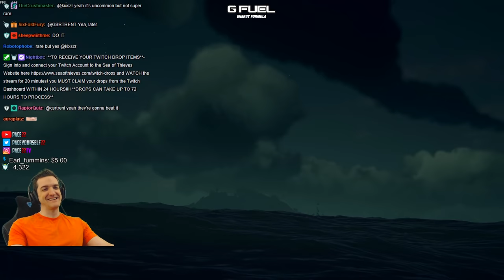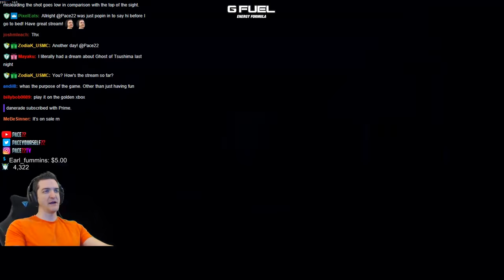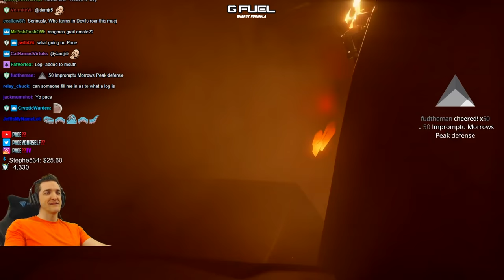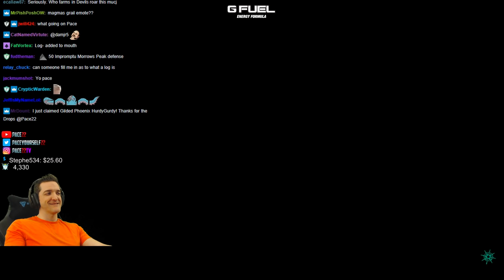Yoinking an Ashen Winds & farming some salt at Morrow's Peak! [Rowboat Plays] - Sea of Thieves!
Some quick improv rowboat plays! Going from one steal to the next! To think people still sleep on the Magma's Grail... Enjoy!

➡️ Socials!

➡️ Crew!

➡️ Hash Tags!